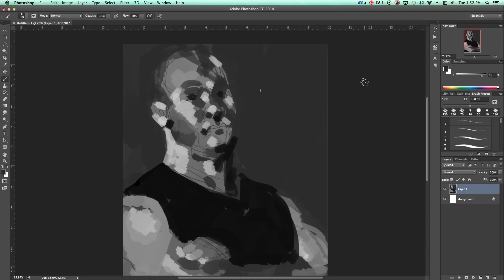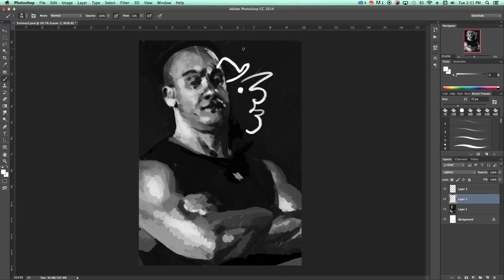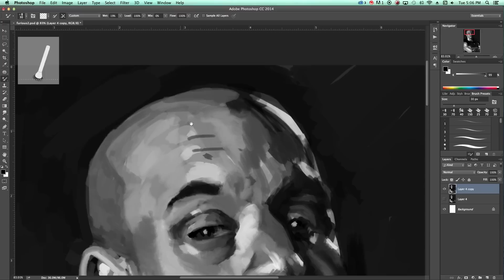Speed Drawing: Furious 7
Watch us paint Dom Torretto from Fast and Furious!

"Buzz Thrill" by Mel Wesson, Dirty Dick, Dolphin Taylor, Bart K Hendrickson

Speed Draw Maniac is your destination for crazy doodles and drawings, mostly of movie stuff. If you'd like to see drawing of stuff that isn't movie related, start a competing channel and do it, you're not our mom!